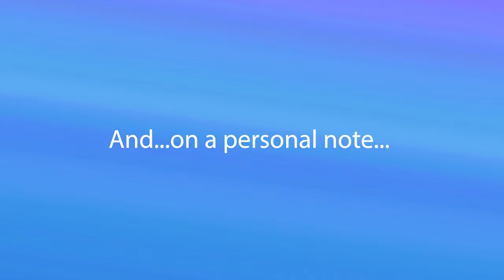Why Should I Become An NLP Coach?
Ragini Michaels, Internationally Acclaimed NLP Trainer answers basic questions about why becoming an NLP Coach would be extremely beneficial for your career, whether just beginning, or already a seasoned coaching professional or consultant.